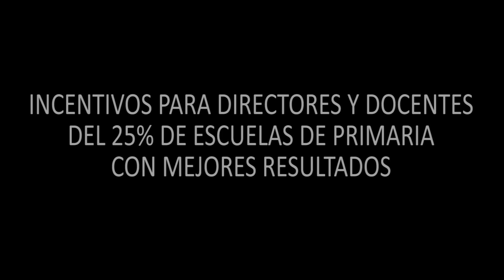Incentivos para directores y docentes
El ministro de Educación Jaime Saavedra Chanduví, anunció que su sector otorgará un bono a los docentes y directores del 25% de escuelas de primaria que obtuvieron los mejores resultados en los aprendizajes logrados